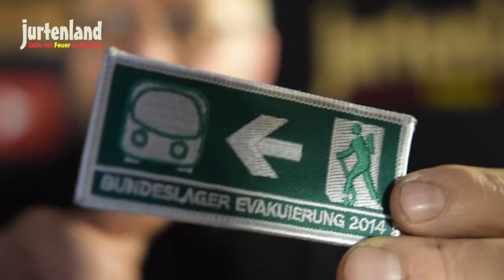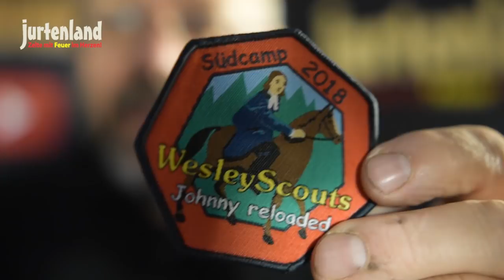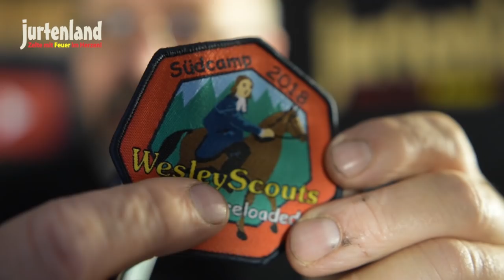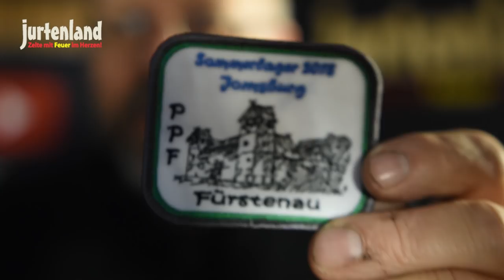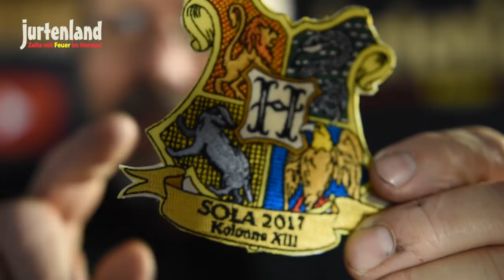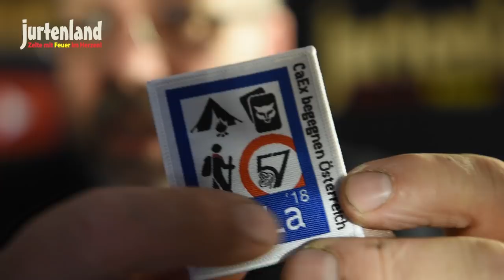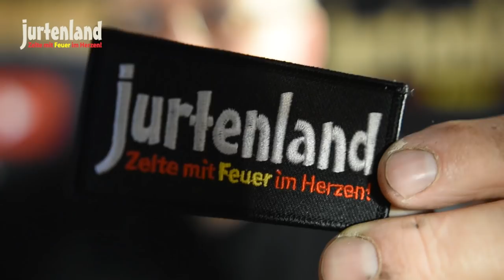Aufnäher, Badges, Patches - Jurtenland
Wie kommst du zu einem tollen Aufnäher?

Aufnäher, Abzeichen, Patches, Badges... die Dinger haben viele Namen.

Täglich neues über Jurtenland erfährst du bei Facebook